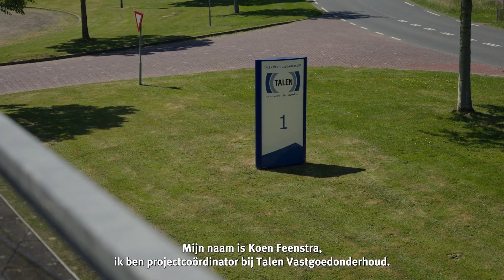Projectcoördinator (Renovatie & Onderhoud) bij Talen Vastgoedonderhoud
Ben je benieuwd naar meer informatie over deze functie? Of wil je graag weten welke vacatures er zijn bij Talen Vastgoedonderhoud? Kijk dan op werkenbijtalen.nl